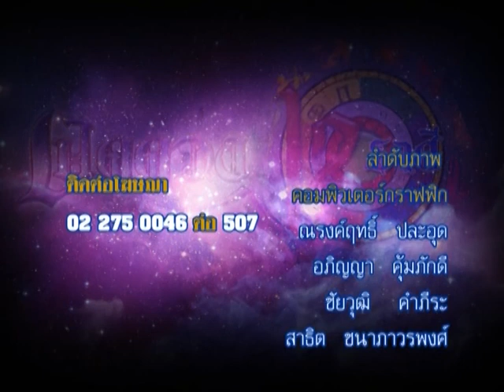รายการเปิดดวง 12 ราศี | 27/03/58 | EP 4/4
ออกอากาศทุกวันจันทร์ถึงวันศุกร์ เวลา 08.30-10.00 น.